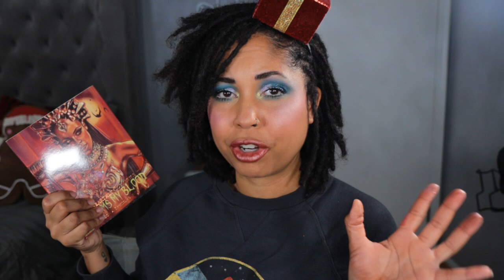2022 New Makeup Releases! THE TAG! FRIZZMAS DAY 8 with YADI BEAUTY!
Hey! Today I'm doing the 2022 New Makeup Releases Tag created by Samantha March! This is a collab with my bestie Yadi Beauty! Her video and Samantha's are linked below! If you create content, please join in! Thanks for hanging out with me!

I'd love to hear your answers to these questions!

Questions:
1. What mainstream release lived up to the hype most this year?
2. What indie release lived up to the hype most this year?
3. Which releases did not live up to the hype?
4. What was the biggest curve ball?
5. What was the biggest letdown/snoozefest of this year?
6. What was the unsung hero of the year?
7. What was the best makeup collab of the year?
8. What was the best holiday release this year?
9. What are your predictions for releases during next year?

Cara Chambers
200 14th Ave

Song: Christmas Memories by Loving Caliber

Skin:
Normal
Neutral

Foundation:
MAC: NC42
Auric Glow Lust: Pyrite/ Sunstone

Concealer:
Pat McGrath: M14
Dior: 3N